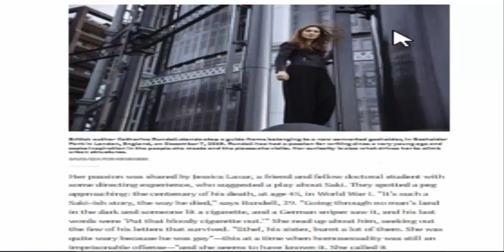Why Should Adults Continue their Education? (part-10)